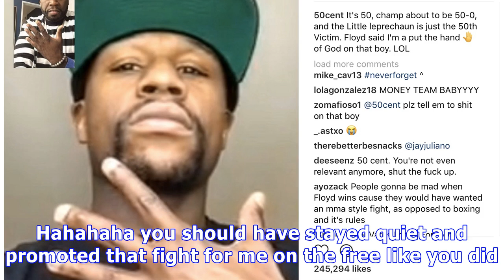Conor McGregor Slams 50 Cent: You’re Old AF & Have Man Boobs — See Diss